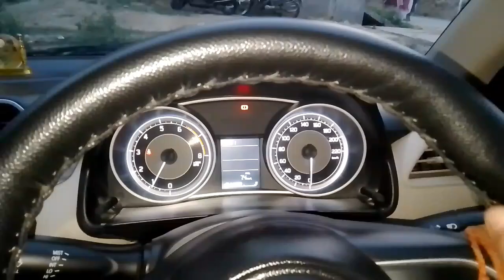गियर कैसे लगाते हैं | Gear Kaise Change Kare | How To Gear Change In Car | Gear Change Tips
gear change tips
gear shifting tips
gear change tutorial
gear change technique
gear change in car
gear change in car driving
gear change in car for beginners
gear changing Malayalam
gear change in car tamil
gear change karne ka sahi tarika
gear kaise change kare
gear kaise lagate hai
gear kaise lagaye
gear kaise dalte hain
gear kaise dalen
gear shifting in car
car ka gear kaise lagta hai
car ka gear lagane ka tarika
car ka gear kaise change kare
car ka gear atakna
how to gear change car
how to gear shift a car
how to change gears in a manual car
how to change gear in car
how to change gear in while driving
how to change gear
car driving training hindi
car driving training Malayalam
car driving kaise sikhe
car driving for beginners
car driving tips and tricks
car driving tips
driving lessons hindi
driving lessons skills
driving kaise kare
driving karne ka tarika
car chalana kaise sikhe
car chalane ke tips
driving lessons
driving tips
gadi chalana sikhe in hindi
gadi chalana kaise sikhe
gadi kaise chalate hain
gadi kaise sikhe hindi
gadi chalane ka tarika